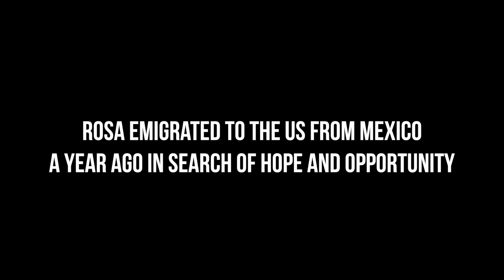Karina the Local Latina: Episode 3 Elotes San Marcos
Hot 93.3's Karina stops by Dallas local Elote stand, San Marcos, located in Oak Cliff!